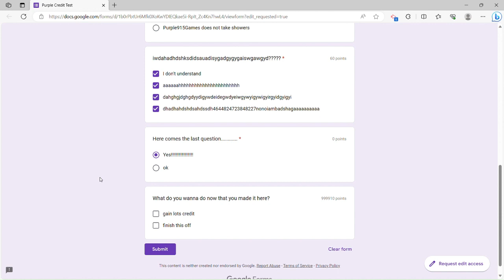Takes purple915games credits test (parody of social credit test)